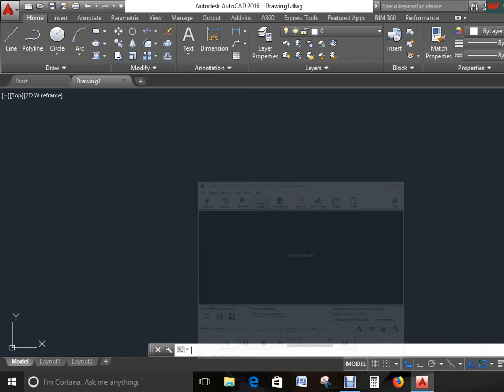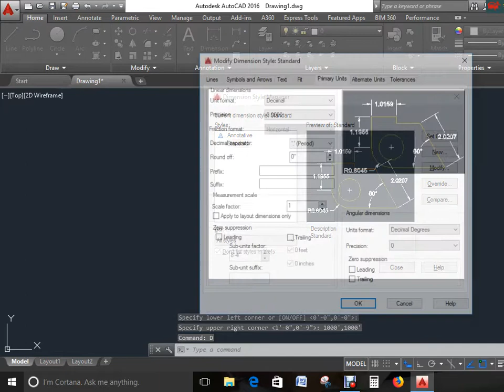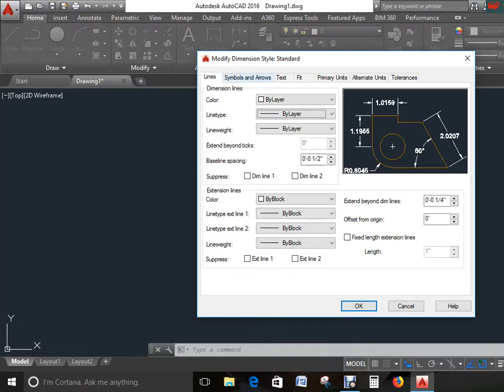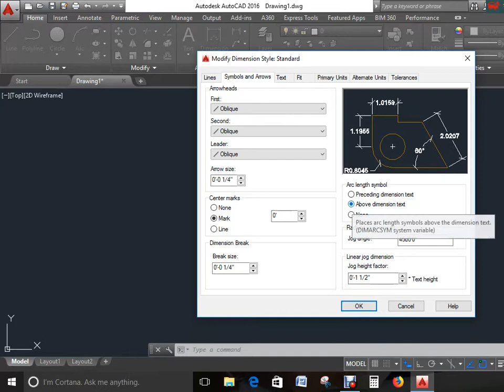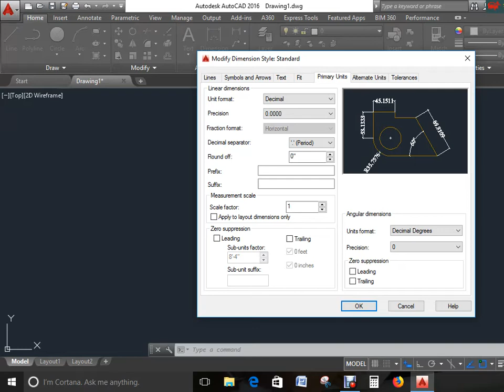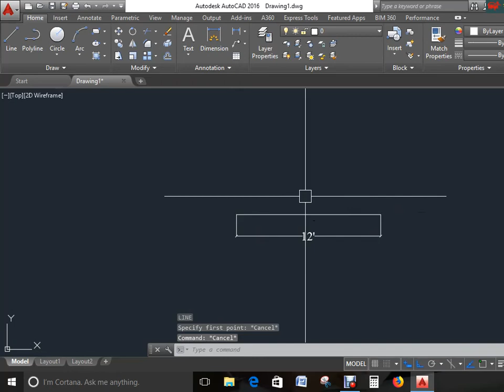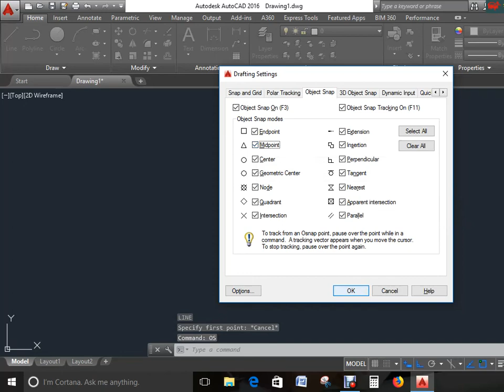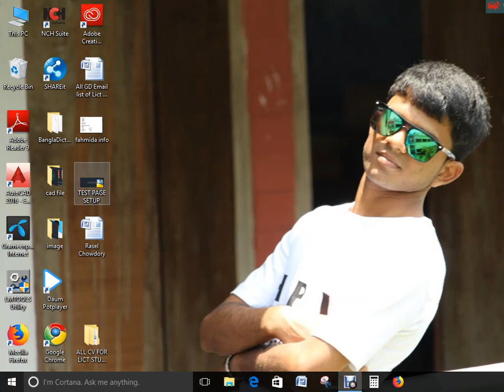Autocad Page Setup by any Version .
Page setup from any version of Auto CAD Bangla.